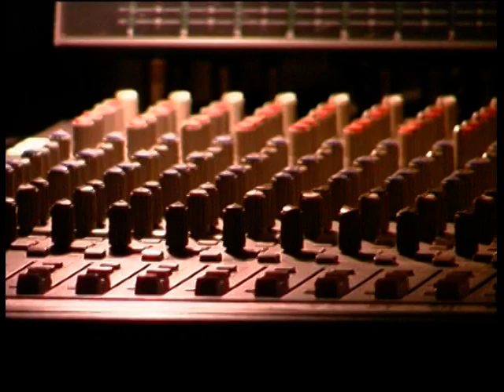autonaut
recording debut album in Mesnil Mauger. (old version of the song autonaut is beeing used)